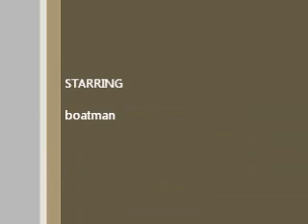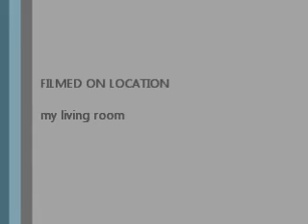mw2 hideouts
5 kills